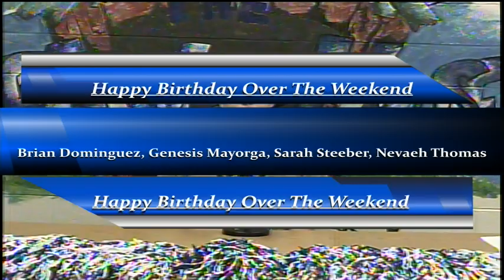BASH-TV for Friday, December 2, 2022